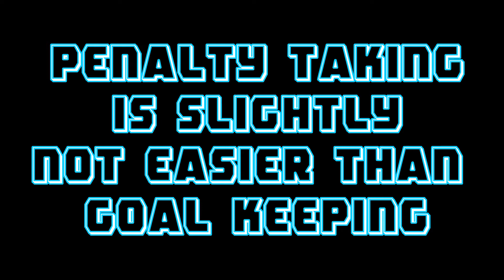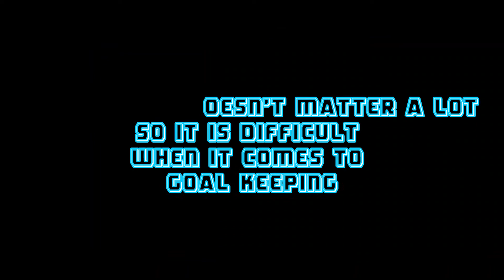Penalty Comparison DLS20 and DLS | Dream League Soccer | Android Gameplay | Digital Footballer